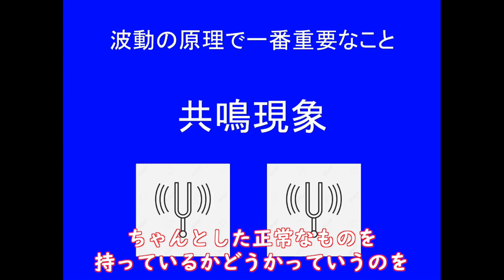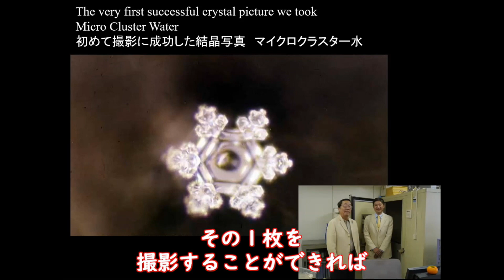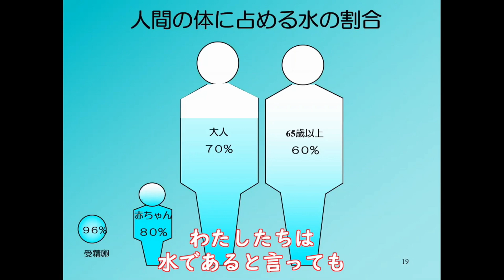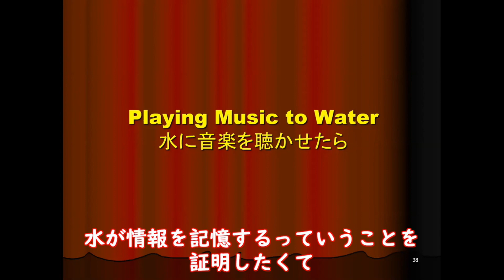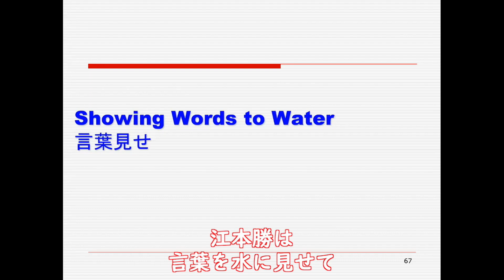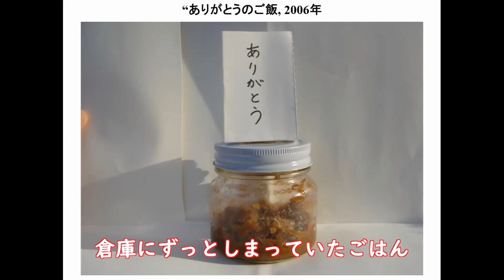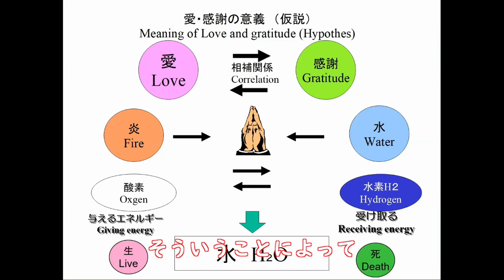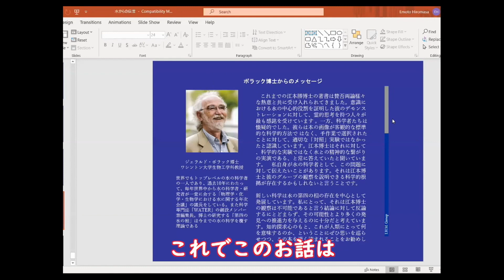インターネットで放映された「奇跡を起こすオンラインサミット」での「水からの伝言」